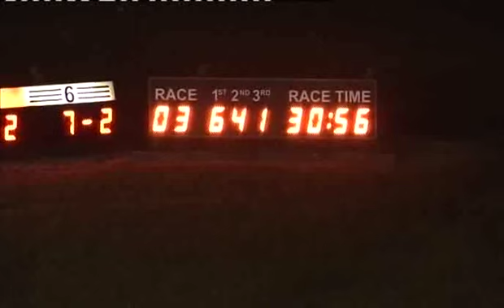Fri 250414 Race 3